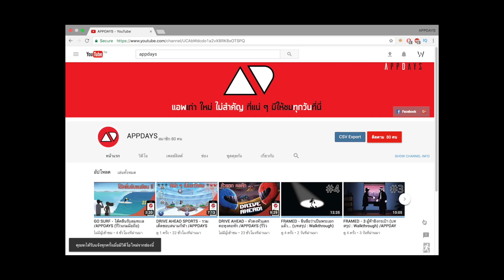Into the Dead 2 - ตกลงเราเป็นอะไรกันเฮเลน !? /APPDAYS